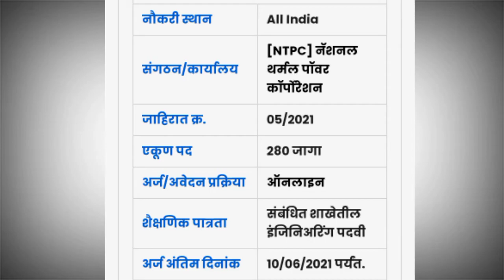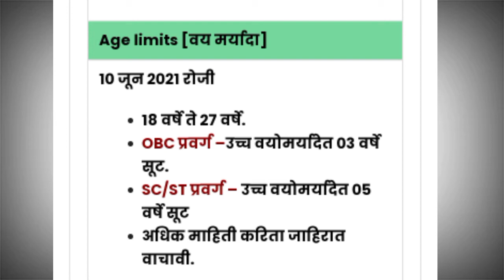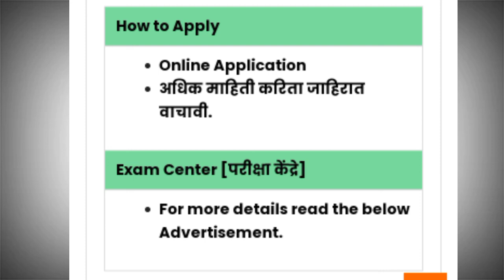national thermal power corporation recruitment 2021 || ntpc eet recruitment 2021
NTPC ला नॅशनल थर्मल पॉवर कॉर्पोरेशन लिमिटेड म्हणून ओळखले जाते. हे एक भारतीय सार्वजनिक क्षेत्रातील उपक्रम असून वीज निर्मिती व संबंधित कामांचा व्यवसाय म्हणून कार्यरत उत्पादन आहे. एनटीपीसी भरती २०२१ अभियांत्रिकी कार्यकारी प्रशिक्षणार्थी (ईईटी) पदांच्या 280 रिक्त पदांसाठी ऑनलाईन अर्ज मागवते. अर्ज भरण्याची शेवटची तारीख 10/06/2021 आहे.

ntpc assistant engineer recruitment 2021
ntpc ae recruitment 2021
ntpc recruitment through gate 2021
railway recruitment 2021
ntpc eet recruitment 2021.
national thermal power corporation recruitment 2021
national thermal power corporation recruitment 2021 syllabus